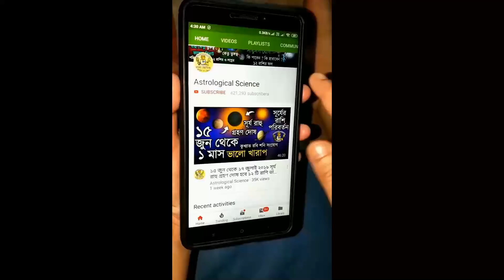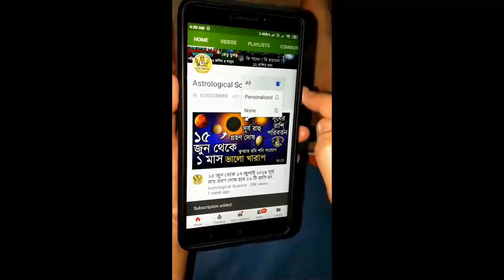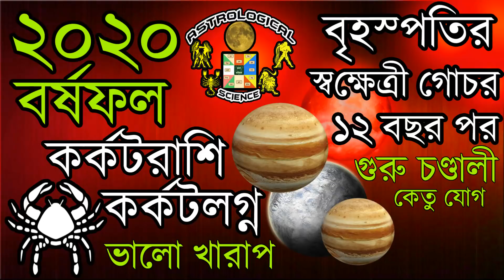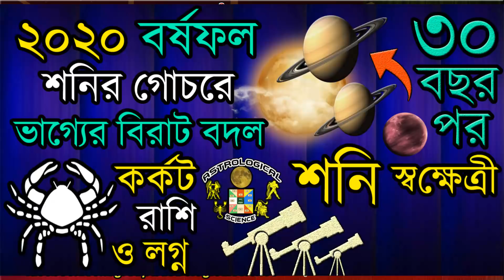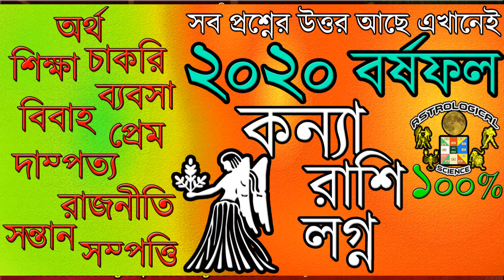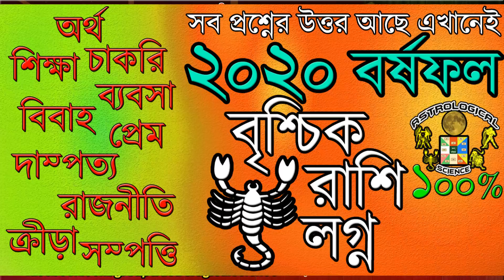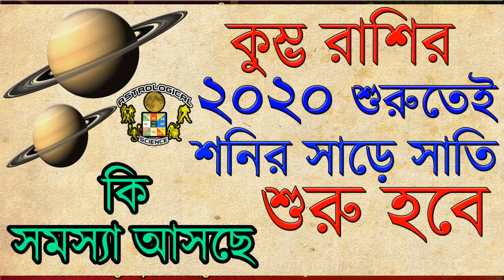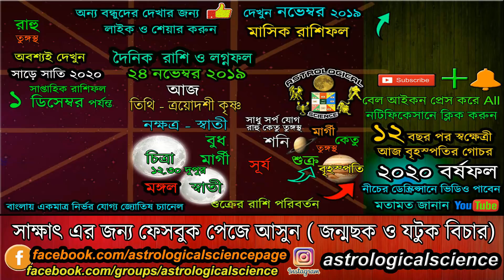আজকের রাশিফল বাংলা ২৪ নভেম্বর ২০১৯ রবিবার Ajker Rashifal 24 November 2019 Dainik Rashifal bengali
🧡২১ নভেম্বর থেকে ১৫ ডিসেম্বর ২০১৯ শুক্রের রাশি পরিবর্তনে শুক্র বৃহস্পতি শনি যোগ ৩ রাশির শুভ🧡

❂❂❂ ২০২০ রাশিফল ❂❂❂